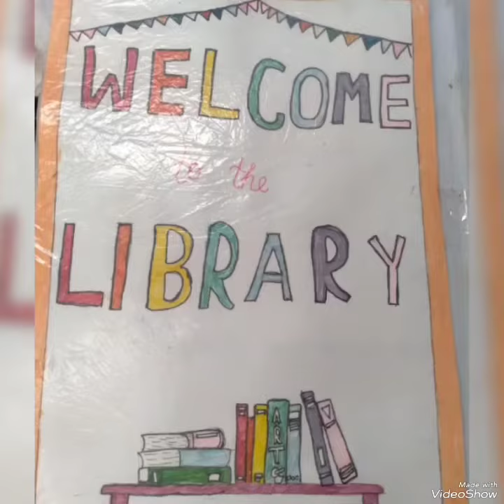Learning to read is the beginning of learning to live life to the fullest.